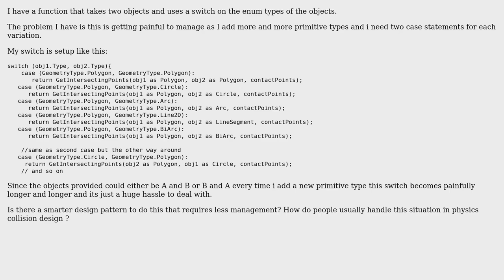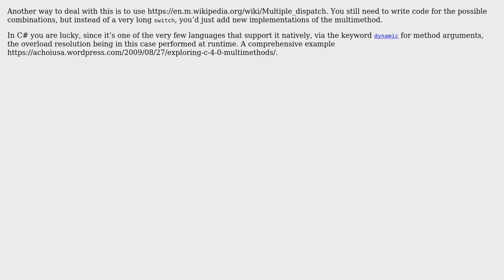Software Engineering: What is a manageable way to handle physics collisions for many types in C#?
With thanks & praise to God, and with thanks to the many people who have made this project possible! | Content (except music & images) licensed under CC BY-SA | Music | Images & others | With thanks to user WDUK user pjc50 user Kjartan user JonasH user Christophe and the Stack Exchange Network Trademarks are property of their respective owners. You are responsible for your own actions.